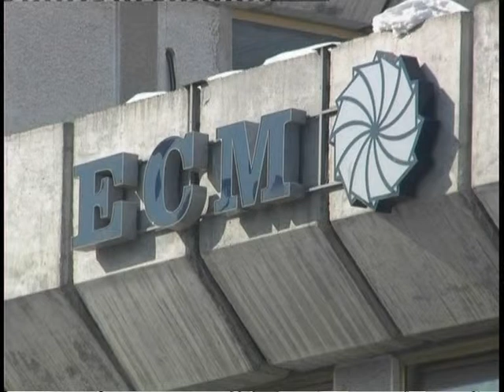Без струја во петок ќе биде с. Долно Палчиште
Соопштение од ЕВН Македонија.